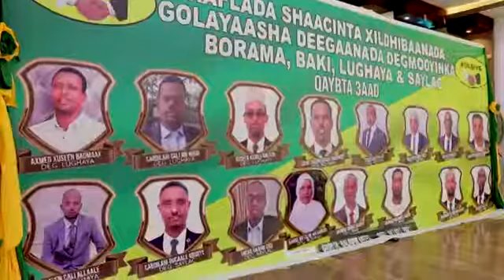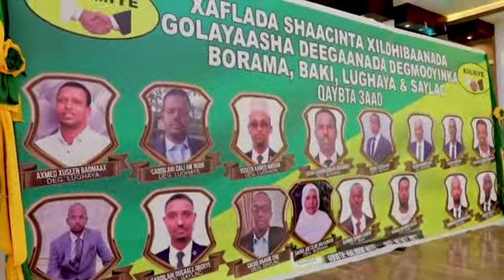mayirka dagmada lughaya ee gobolka awdal oo markale dib isku soo sharaxay golaha deeganka